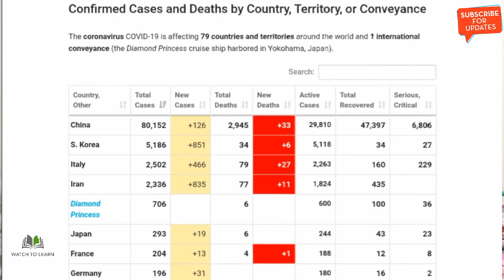Coronavirus and Pakistan! Situations and Cases in Pakistan | Mask Shortages Karachi | Watch To Learn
CORONAVIRUS DEFINED: What is Coronavirus? | Why is the World worried? | Deadly Virus | Deaths & Effects | Watch To Learn

After its emergence in China, the first case of coronavirus has been confirmed in Pakistan. Health authorities have confirmed two cases so far – one in Karachi and the other in Islamabad. Both patients had travelled to Iran in the past three weeks for religious pilgrimage, and stayed in the city of Qom.